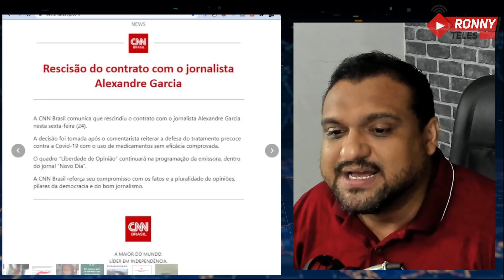Urgente! ALEXANDRE GARCIA DEMITIDO DA CNN POR PROPAGANDA DE BOLSONARO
Alexandre Garcia foi demitido da CNN Brasil nesta sexta-feira (24). O jornalista foi contestado ao vivo após defender o tratamento precoce contra a Covid-19. A CNN emitiu uma nota comunicando sobre a saída de Alexandre.

Ou pelas contas bancárias:

Agência: 0911-3
Conta Corrente: 12327-7
Nome: Ronneery Moura Teles

Itaú
Agência: 5440
Conta: 10193-8

Santander
Agência: 3137
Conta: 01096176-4